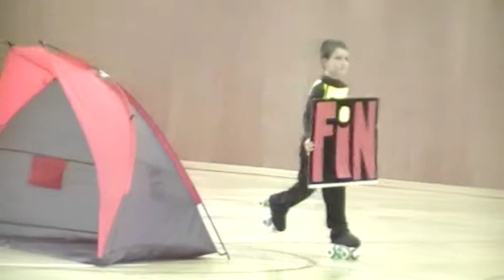Festival Patinatge 2011: Grup Petits "Tom i Jerry"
Festival 2011 en el Club Esportiu Skating Quart-Pati...